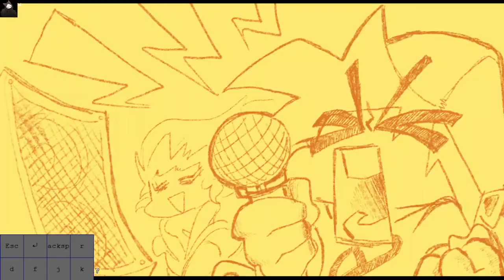Boogeyman FC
I never FC'd it, why not go back to it and do so :D